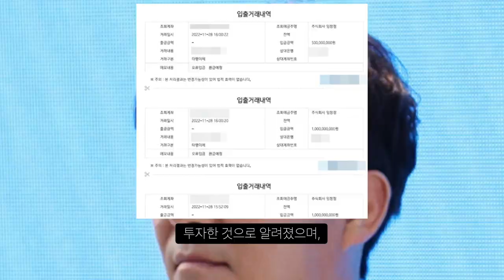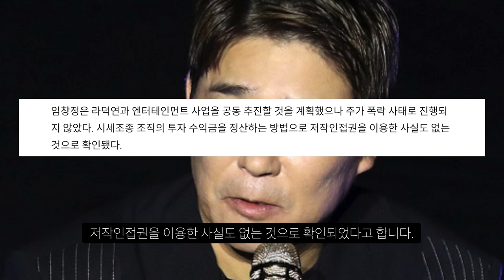임창정 주가조작 혐의 결국에는...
30일 논란의 결과가 나왔다